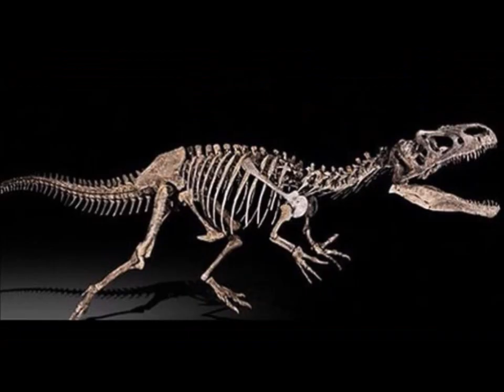la era de la caricaturahielo 3 parte 10 el abismo de la muerte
la manada va al abismo de la muerte que se cree que contiene gases tóxicos. Sin embargo, los gases tóxicos resultan ser gases que hacen que sus voces se agudicen.

cast
spike (MLP) como Scrat
sweetie belle (MLP) como Scratte
Lincoln loud (the loud house) como manny
Sunil y Vinnie (LPS) como Crash y Eddie
clyde McBride (the loud house) como sid
ronnie anne (the loud house) como ellie
Elliot (Open Season) como la gacela
po (kung fu panda) como diego
burridragones (shrek) como huevardo, clara y yema
la dragona (shrek) como mamá dino
pinkie pie (MLP) como Buck

nota 1: sin  intenciones de infringir los derechos de autor
nota 2: no soy propietario de esas peliculas
nota 3: bajo sección 107 de la ley de derechos de autor la tolerancia esa hecha para uso justo por propósitos tales como critica, comentarios, noticias, reportes, enseñanzas,beca, e investigación, uso justo es un uso permanente